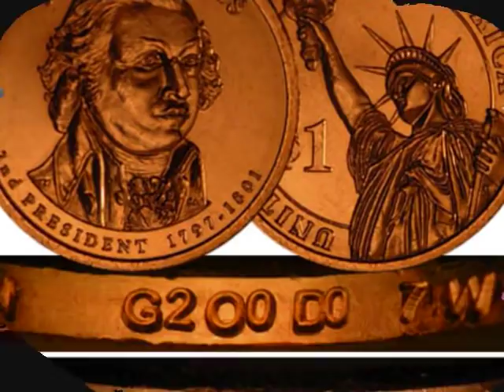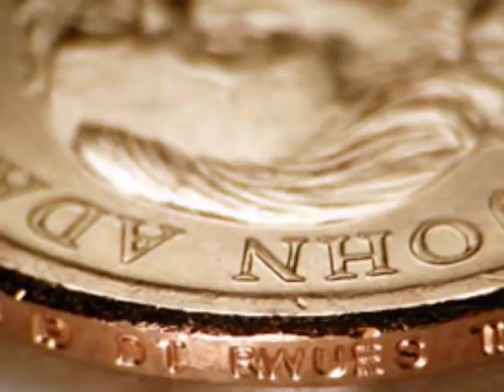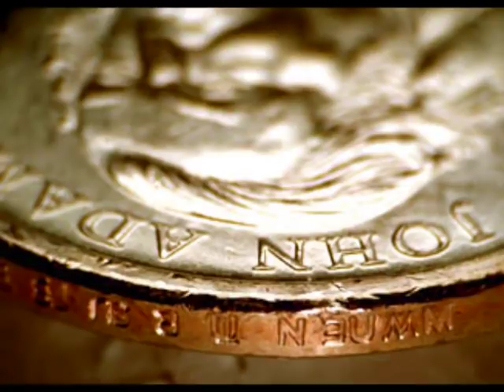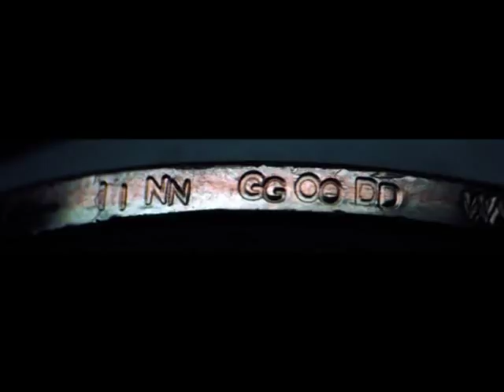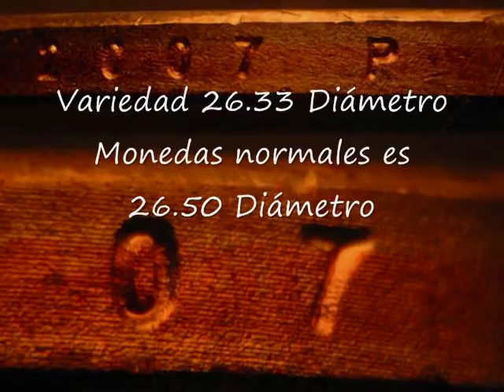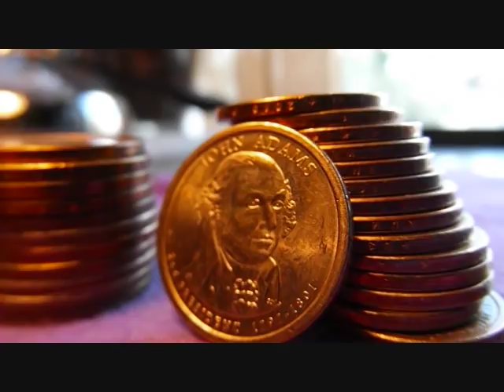Moneda John Adams con Doble Borde / VARIOS PRECIOS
Hola!! Quiero no solamente manda un caluroso saludos a Don Carlos Rodríguez, quien me donó esta preciosa moneda de John Adams, sino también dar las gracias por su aportación al canal. Muchas gracias Don Carlos! Y hoy estaré mostrando una cuantas fotos bien de cerca, porque quiero que observen muy bien donde está el doble de letras en los bordes de la moneda Presidencial de John Adams.
Créditos:
JT Stanton Signature Series PCI Graded

Sigueme:
Teespring - Haga "click" para que compre ahora o reserve.